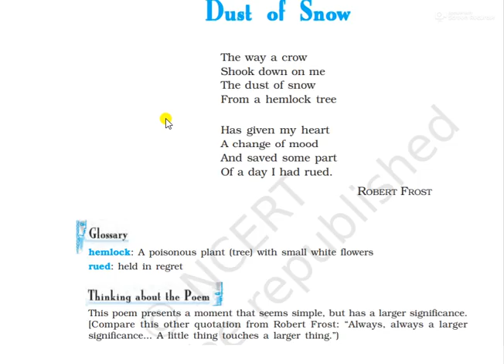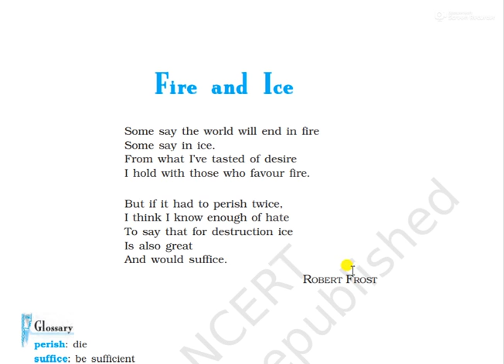CLASS 10 FIRST FLIGHT CHAPTER 1 POEM "Fire and Ice" PART 2